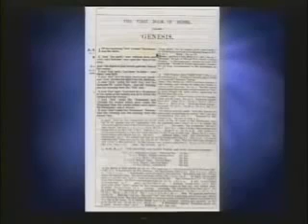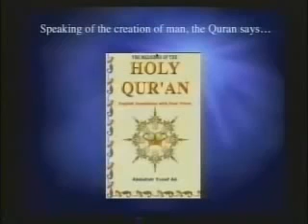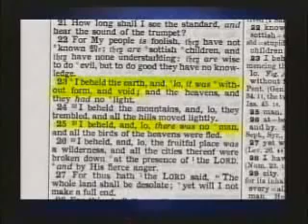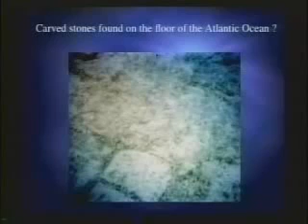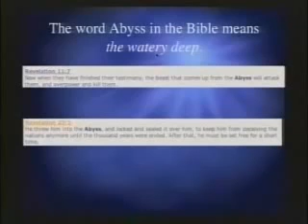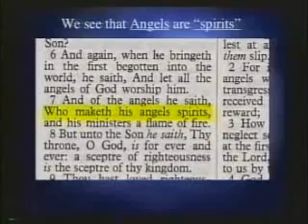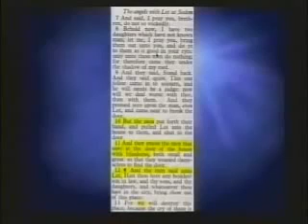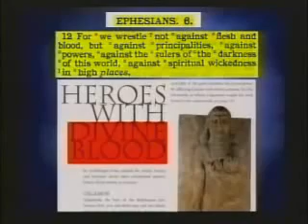Jordan Maxwell ◆ Monotheism & Psalm 82